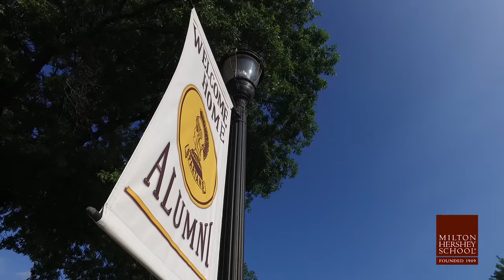Campus Tour and Alma Mater—Milton Hershey School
Take a moment to appreciate some of the memorable landmarks which make our campus so unique and beautiful.  The MHS Alma Mater was performed by members of this year's Senior Division choir.